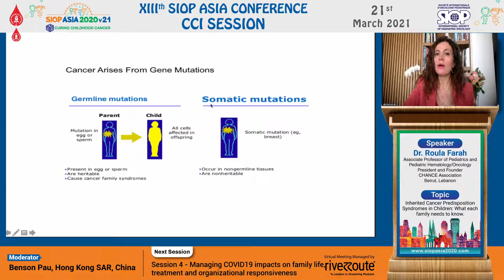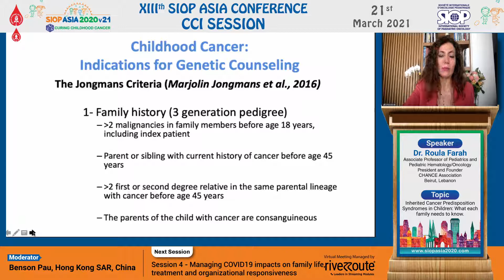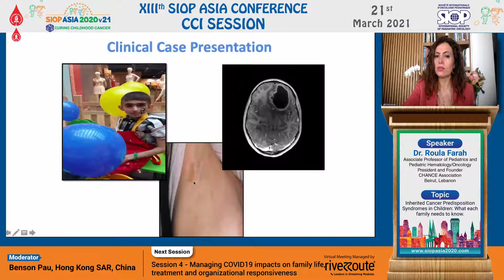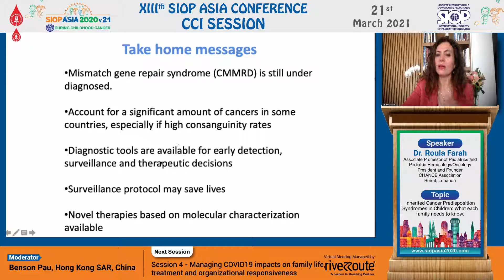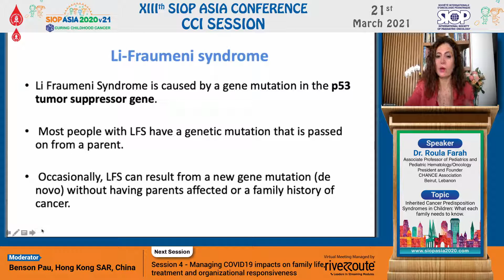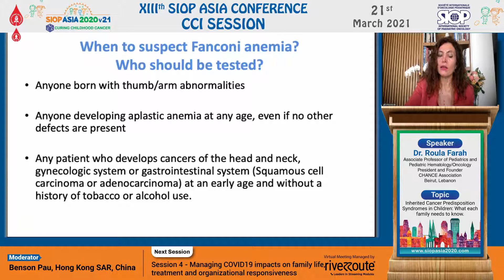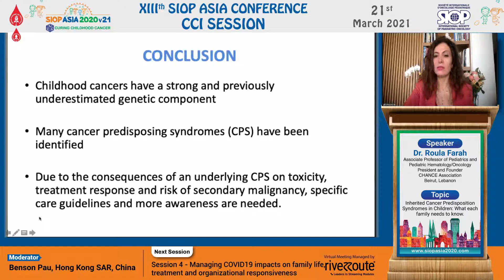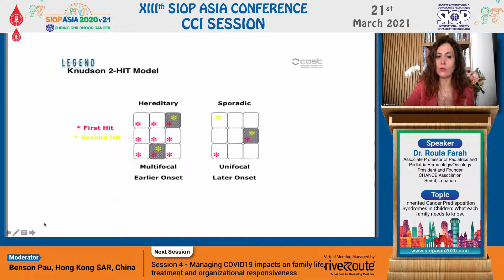Dr Roula Farah